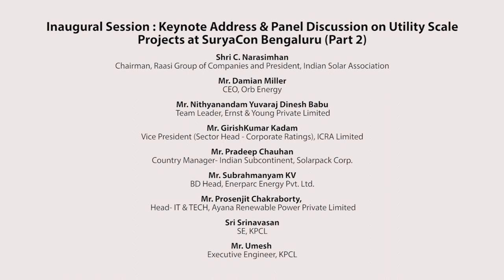Panel Discussion on Utility Scale Projects (Part-2)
Keynote Address & Panel Discussion on Utility Scale Projects (Part-2)
at SuryaCon Bengaluru Conference on February 12, 2020 at Shangri-La Hotel, Bengaluru